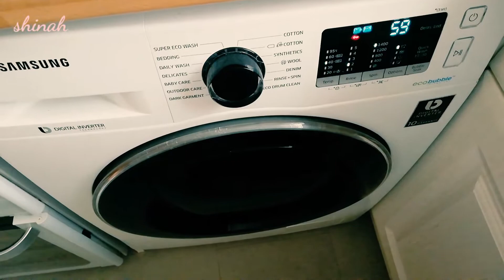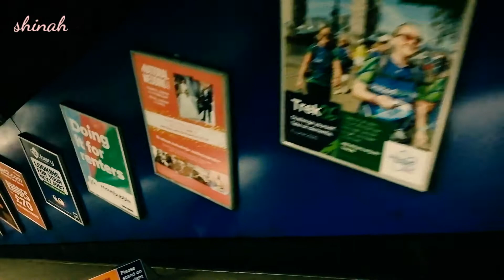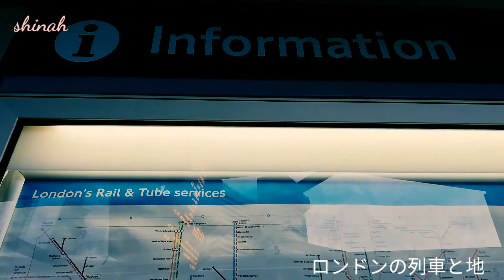#02 ロンドンで子育て 日々の記録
やっとこさの2回目の動画。
1年ぶりです😭
昨年末にロンドンで第一子を出産しました♡
ゆるく再開します🌼